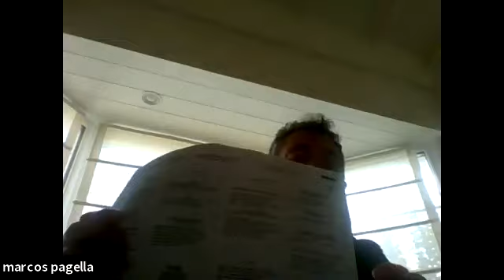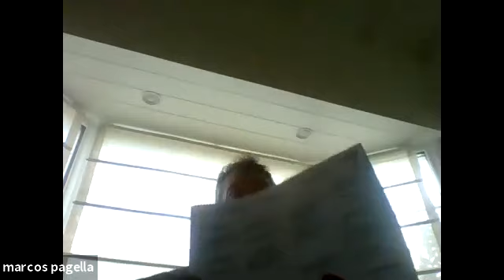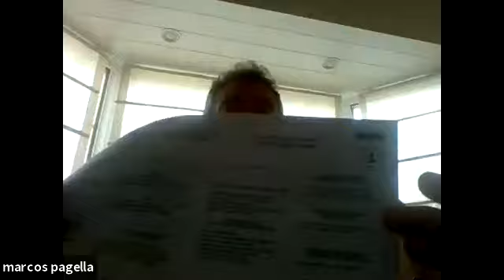Practica Penal (Com. 1) - Clase 07/04/21